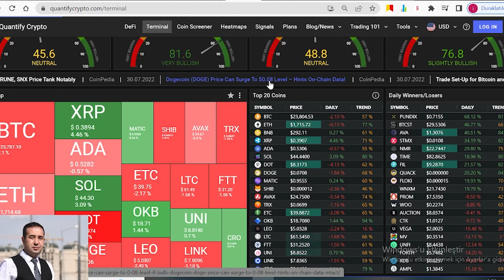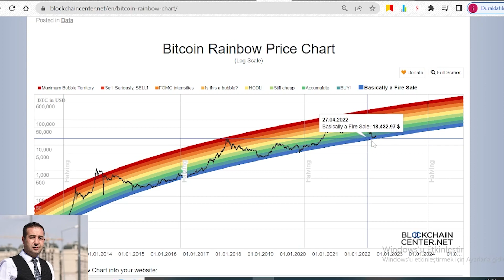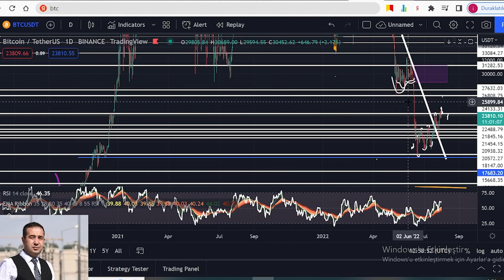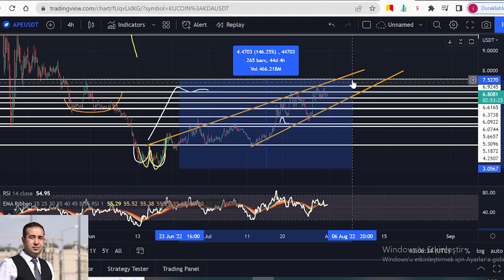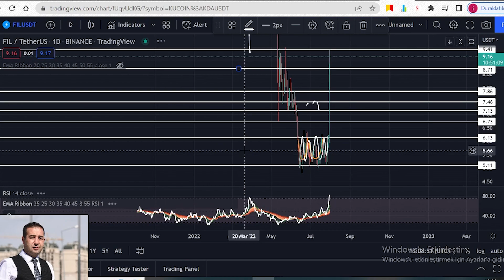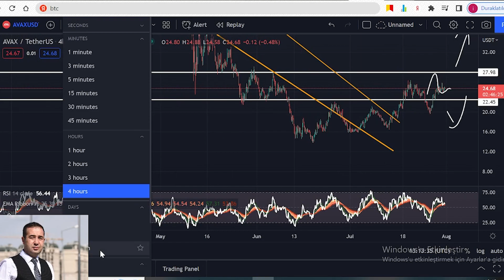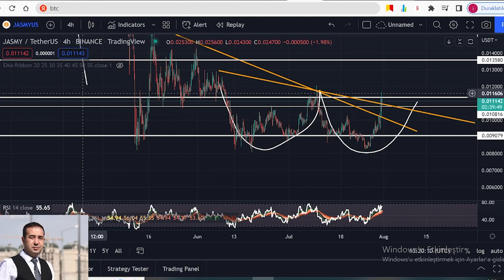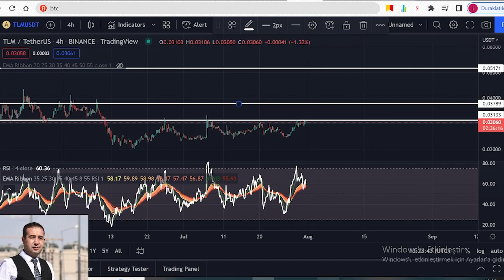PARALARIMIZI KATLADIK SIRADA HANGİ COİN VAR ? ALPİNE GAL APE KDA FİL OP AVAX SOL TRB MOVEZ JASMY TLM